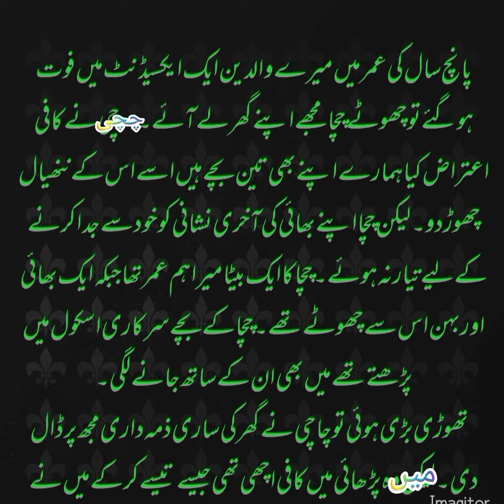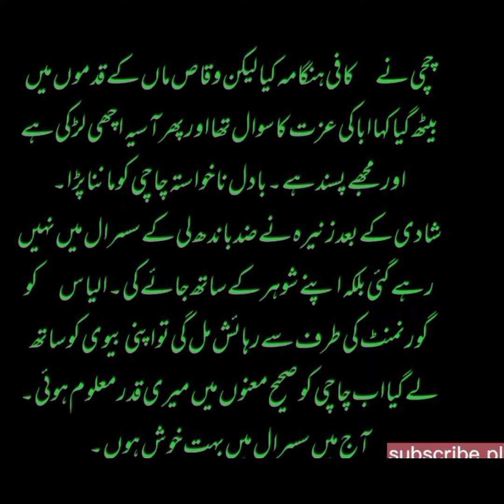Tania voice/میرے والدین کی وفات کے بعد چچا مجھے اپنے گھر لے گئے